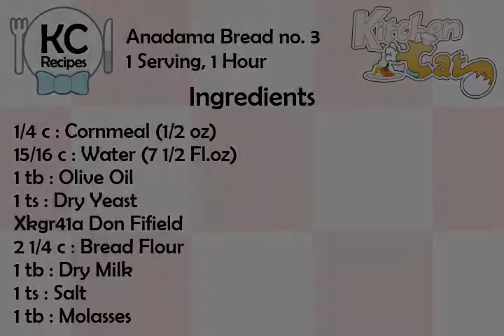Anadama Bread no. 3 - Kitchen Cat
★ Kitchen Cat ★ Anadama Bread Recipe no. 3.
For this recipe you will need:
✰ ✰ ✰ ✰ ✰ INGREDIENTS ✰ ✰ ✰ ✰ ✰
1/4 c : Cornmeal (1/2 oz)
15/16 c : Water (7 1/2 Fl.oz)
1 tb : Olive Oil
1 ts : Dry Yeast
Xkgr41a Don Fifield
2 1/4 c : Bread Flour
1 tb : Dry Milk
1 ts : Salt
1 tb : Molasses